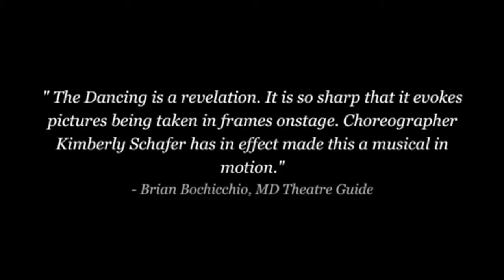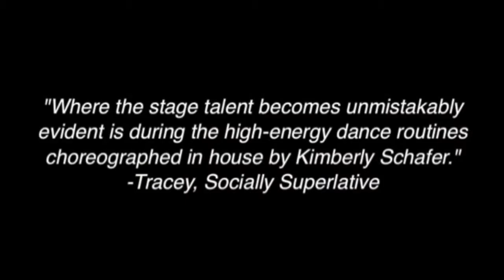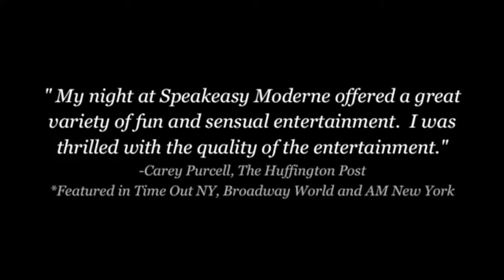Kimberly Schafer Choreography Reel